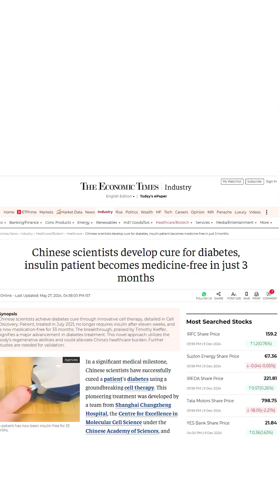Safety First: The Promise of MUSECells™️ in Cell Therapy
Induced pluripotent stem cells (iPSCs) are an exciting technology, but they come with risks, such as the potential to cause tumors or teratomas. In contrast, MUSECells™️ offer the same pluripotent potential without these dangers.

For example, MUSECells™️ can transform into new beta islet cells capable of secreting insulin, offering hope for conditions like diabetes—without the cancer risk associated with iPSCs.

Safety must always be the top priority in cell therapy, which is why iPSCs still require many more years of research before they’re ready for clinical application.